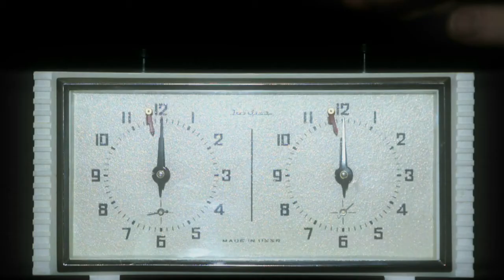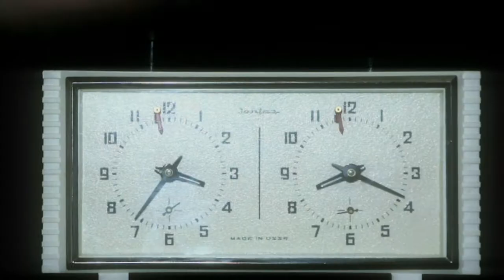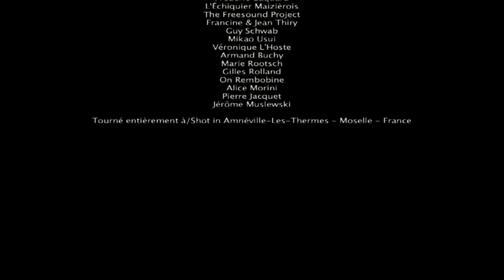CheckMate/Échecs & Mat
Un exercice de style, un concept que j'avais en tête depuis bien longtemps. L'histoire? Celle que vous ressentez... Merci à Franck Fischer et Fabienne Clam pour leur talent et leur dévouement.

A concept I've had in mind for such a long time. The story? The one you feel... Much props to Franck Fischer and Fabienne Clam for their talent and dedication.